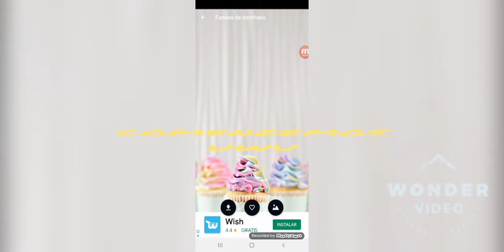Trailer de mi pelicula uwul perdon si no se lee bien lo volvere a subir :c